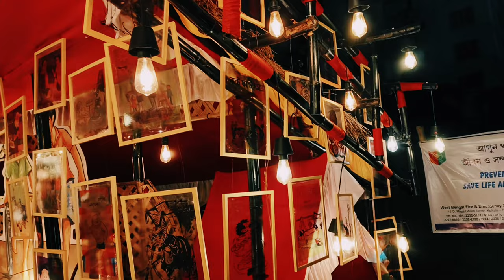Kolkata Durga Puja 2023 | Deshopriyo park Tri Dhara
Your Quarries :
Deshopriyo park
Tri Dhara

i love to Explore New Places
And also LOve To Travel With My Bike
I will give you the best content so i hope u like this video
THANKS FOR WATHCHING Guyss ❤️❤️

My Gear
Camera : GOPRO HERO 10
AND also use phone
Drone : DJI MINI 2